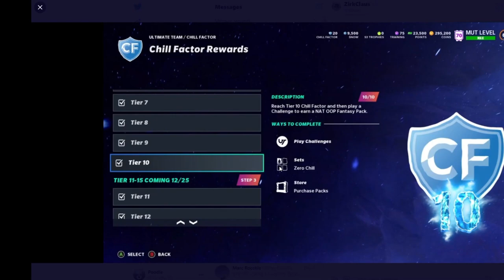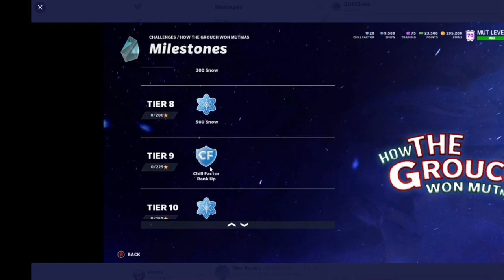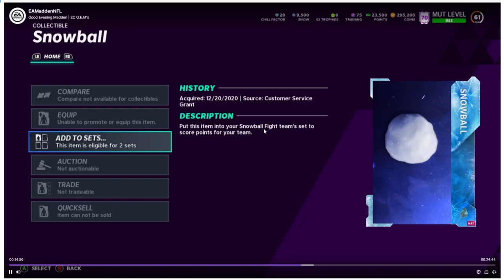FREE 92 HERBERT/GARRETT! INSANE 95 SIMMONS! FS CALVIN! GHOSTS OF MADDEN! SNOWBALL HOUSE RULES!